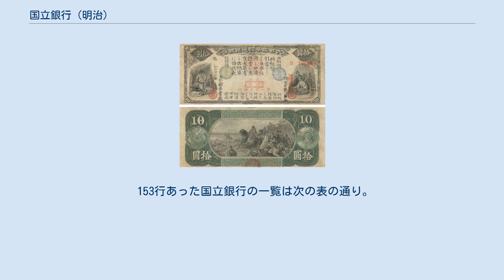国立銀行 (明治)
明治の国立銀行（こくりつぎんこう）とは、1872年（明治5年）の国立銀行条例に基づいて開設された金融機関である。
 第一国立銀行発行の十円兌換券（1873年） 当時の大蔵少輔（おおくらしょうゆうまたはおおくらしょう）・伊藤博文のもとで制度が創られた。
「国立銀行」とはアメリカのnational bank（現在では国法銀行と訳すことが多い）の直訳であり、「国法によって立てられた銀行」という意味である。
したがって民間資本が法律に基づいて設立して経営したものであり、国が設立して経営した銀行ではない。
金貨との交換義務を持つ兌換紙幣の発行権を持ち、当初は第一・第二・第四・第五の4行が設立された。
 1876年（明治9年）の国立銀行条例の改正で、不換紙幣の発行や、金禄公債を原資とする事も認められるようになると急増し、1879年までに153の国立銀行が開設された（これ以降は設立許可は下りなかった）。
 銀行は設立順に番号を名乗っており、これを「ナンバー銀行」と呼ぶこともあり、2021年現在、数字のみの純粋なナンバー銀行は十六銀行・七十七銀行・百五銀行・百十四銀行の4行、統合前の行名を含むナンバー銀行は第四北越銀行と十八親和銀行の2行で、併せて6行が現存している。
なお、これらの他にも番号を含む名称の銀行は存在するが、八十二銀行は第十九銀行と六十三銀行が合併し、両者の数字の和を取って名付けられた銀行（82＝19+63）であり、第八十二国立銀行とは無関係である（但し、合併前の両行はいずれもナンバー銀行であった）。
また三十三銀行は三重銀行と第二地方銀行だった第三銀行が合併し、両行名の漢数字の「三」から取った三＋三（さんプラスさん）を漢字の三十三（さんじゅうさん）に見立てて名付けられたもので、こちらも第三十三国立銀行とは無関係である。
その他、富山第一銀行も無尽会社を発祥とする第二地方銀行であり、セブン銀行も第七国立銀行とは関係がない。
 1882年に中央銀行である日本銀行（日銀）が開設されると、翌1883年の国立銀行条例の改正と1884年の兌換銀行券条例により、紙幣発行は唯一日銀のみで行うようになった。
その後もしばらくは国立銀行発行券が通用していたが、1896年に国立銀行営業満期前特別処分法が制定され、国立銀行券の発行が法律で停止され、普通銀行に転換することとなった。
これは、銀行の成長を促すために国の管理下から民間に委譲する目的が含まれていた。
 現在、これらを前身として存続している銀行のうち、国立銀行時代のナンバーを引き継いでいない所の大半は、国家総動員法に伴う銀行の一県一行主義に基づいた戦時統合により、新たな法人として設立されているところが多い。
このため、後身銀行である現在の銀行は、設立年月日をこの時期とし、国立銀行の設立日は「創業日」として扱われているケースが多い（例示すれば、現在の秋田銀行は、1879年1月の第四十八国立銀行の設立時を「創業日」、戦時統合に伴う現在の秋田銀行となった1941年10月20日を「設立日」としている。なお、この設立時以前にも「秋田銀行」という名称の銀行が第四十八銀行（第四十八国立銀行の後身行）とは別に存在していた。
後述の項にもあるように、第四十八銀行と旧秋田銀行との戦時統合により、現在の秋田銀行となっている）。
 153行あった国立銀行の一覧は次の表の通り。